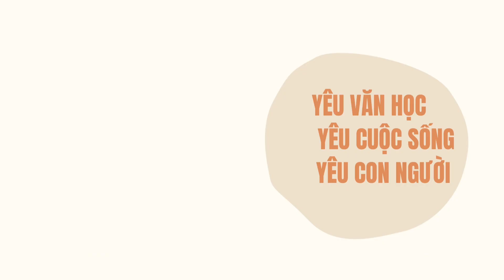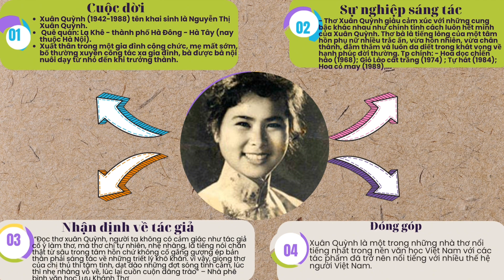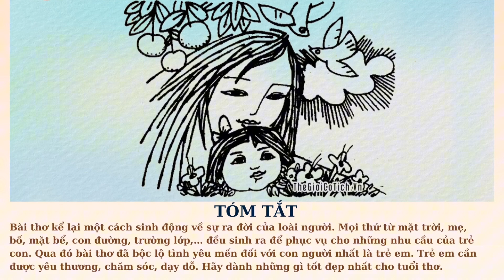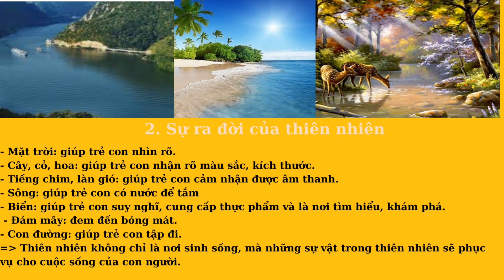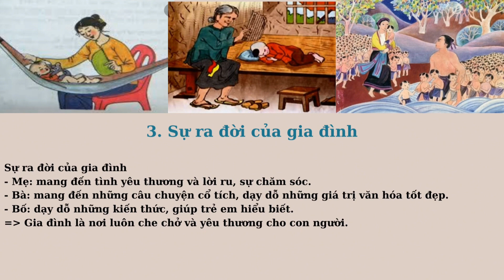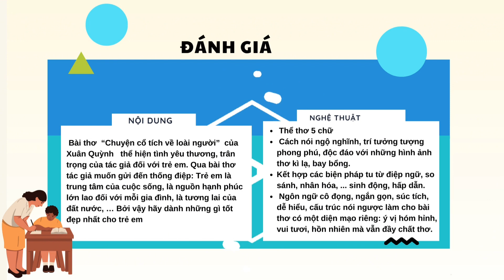Chuyện cổ tích về loài người - Xuân Quỳnh ( sách Ngữ văn 6 - kntt)